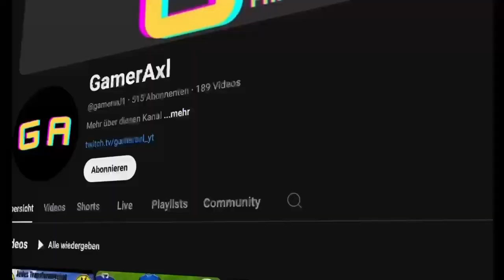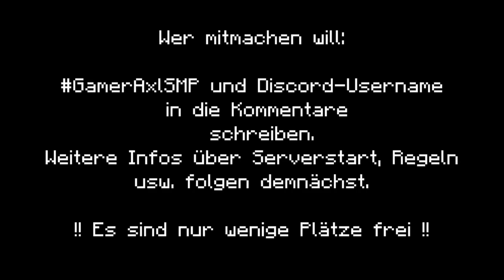OMG 😱 Wir haben die beste Mannschaft aller Zeiten! | ONE Season Wonder Folge 5